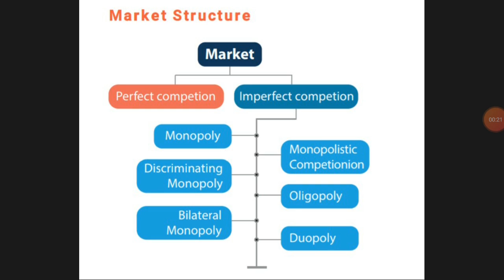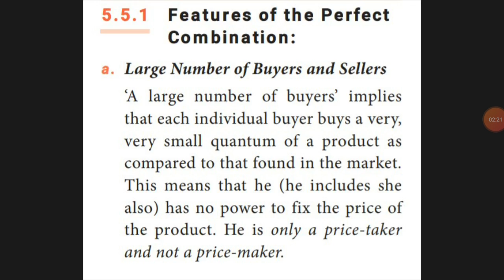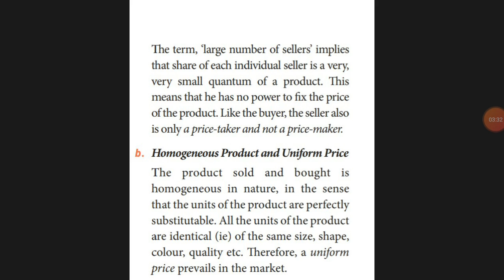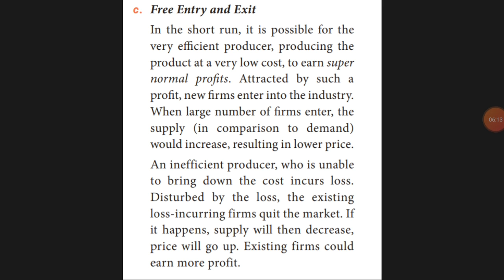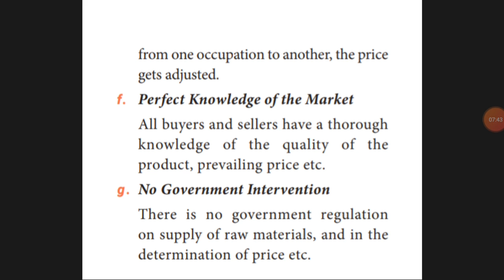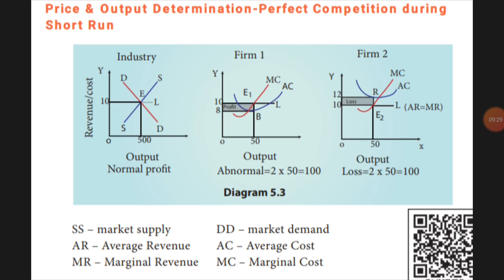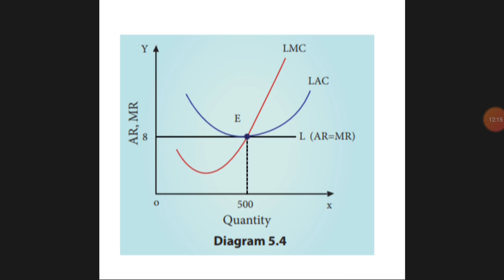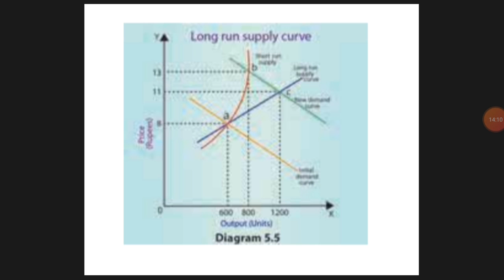market structure and pricing - part-2 perfect competition ( 11std economics Tamil nadu state board)